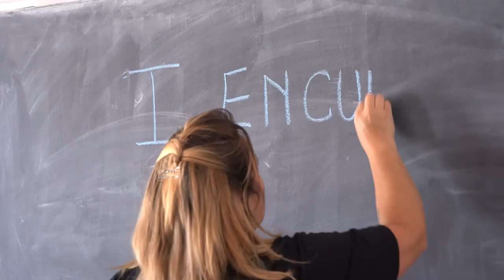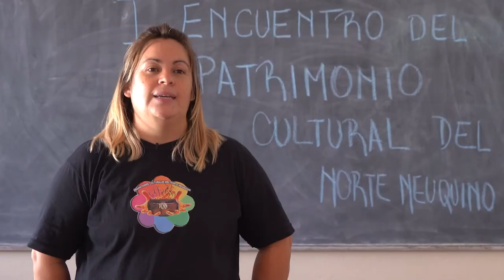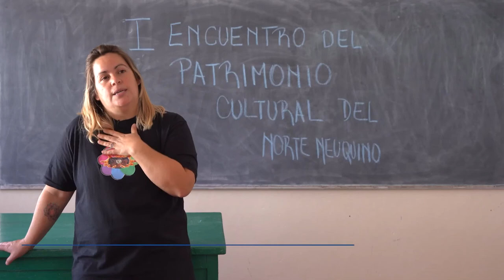Entrevista | Gisela Lezcano | Cruce de Miradas 1º Encuentro Regional "Conociendo Nuestra Historia"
Gisela Lezcano es Técnica Universitaria en Gestión Turística Local, por la Universidad Nacional del Comahue. Es la Directora del Centro de Formación Profesional N° 18 de HuingánCó. Es integrante del colectivo Promotoras Culturales del Norte Neuquino que viene desarrollando diversas actividades de investigación y difusión del patrimonio cultural del norte neuquino. Junto a Marta Albornoz, Sonia Albornoz y Liliana Cárcamo han realizado una contribución decisiva a la cultura neuquina a través del registro oral de mujeres cocineras y sus recetas en el libro “Aromas, sabores y saberes vivenciales del norte neuquino”, el cual ha sido declarado de Interés Cultural por el Ministerio de las Culturas.